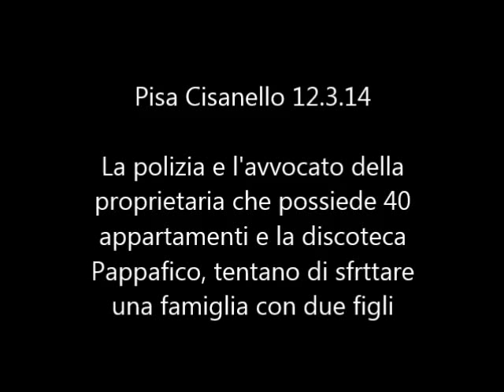Pisa-Cisanello 12.3.14 Polizia tenta di sfrattare una famiglia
Dopo lo sfratto difeso ieri a Pisa in via Emilia, dove agenti della digos hanno tentato di entrare in casa di Hira, oggi due nuovi tentativi di sfrattare altre due famiglie, uno a Cisanello ed uno nel comune di Cascina. Due numerosi picchetti composti dalle famiglie del Progetto Prendocasa e dai comitati di quartiere di Sant'Ermete e di Gagno sono riusciti a farli rinviare entrambi.
Sfratto Cisanello: la famiglia di Nazma, giunta al terzo tentativo di accesso da parte dell'ufficiale giudiziario, si è sempre resa disponibile per trovare una soluzione: Nazma non vuole rimanere nella casa di una nota proprietaria che possiede quaranta appartamenti ed il noto locale Pappafico a Marina di Pisa. Dal 12 febbraio giorno in cui era in atto il secondo tentativo di accesso difeso da Prendocasa, aveva aperto una trattativa coi servizi sociali e l'avvocato della proprietà. La trattativa proposta da Prendocasa prevedeva la riduzione del canone d'affitto, dato che la proprietaria di casa ha ricevuto per quattro anni 750 euro. Ieri con una telefonata, l'assistente sociale che ha in carico la famiglia sotto sfratto, aveva annunciato che oggi non ci sarebbe stato nessuno sfratto perchè l'avvocato della proprietà ed i servizi sociali si erano già accordati per un rinvio di un mese che avrebbe permesso di continuare la trattativa proposta dalla famiglia e da Prendocasa.
Questo tentativo volto all'inganno ed alla neutralizzazione delle mobilitazioni e dei picchetti non ha avuto buon fine: il comitato di lotta per la casa non si è fatto abbindolare e ha comunque fatto la propria presenza e contrapposizione a ufficiale giudiziario, avvocati e poliziotti.

Con due tentativi la polizia e l'avvocato della proprietà hanno cercato di sfondare il picchetto di Prendocasa appostato sul portone di accesso, ma la determinazione e la rabbia del presidio antisfratto ha respinto chi voleva buttare in mezzo alla strada una famiglia con due bambini.
Il picchetto è riuscito ad ottenere un rinvio di sfratto per il prossimo 31 marzo, giorno in cui ci sarà un altro sfratto nel quartiere di Gagno.

Dopo il rinvio, il presidio si è spostato in corteo fino alla Società della Salute, dove con cori e slogan, il comitato ha ribadito che i diritti sociali vengono prima della rendita immobiliare. Una delegazione è salita per interloquire col direttore Cecchi e la coordinatrice dei servizi sociali Tanini, con i quali si è trovato un accordo per un incontro ufficiale insieme alla famiglia di Nazma per venerdi mattina.

Situazione generale degli sfratti: nell'ultimo anno i movimenti sociali contro l'austerità, dai quartieri popolari alle zone del centro in resistenza contro i processi di gentrificazione, hanno indicato controparti e rivendicazioni capace di creare partecipazione e consenso tra tanti e tante , e di strappare alcuni risultati a partire dlla capacità conflittuali che le lotte hanno espresso. A livello istituzionale la commissione territoriale per gli sfratti, il rifinanziamento della Società della Salute del fondo per l'indennità di occupazione, l'annuncio di bandi per l'auto-recupero da parte di Comune e Apes, il parziale utilizzo del patrimonio pubblico in dismissione, hanno segnato questi ultimi mesi alcune timide risposte strappate dalla forza dei movimenti che hanno posto, a partire dalle lotte, un programma de facto contro l'emergenza abitativa.
Il dilagare della "morosità incolpevole" come contraltare massificato spontaneo al potere consolidato della rendita immobiliare e finanziaria, il circolo vizioso e perverso che lega interessi dei grandi e medi proprietari all'esecuzione degli sfratti, l'inadeguatezza degli strumenti ufficiali per tamponare una questione sociale esplosiva come l'abitare: sono questi alcuni grandi ambiti di discussione a partire dai quali vorremo aprire ipotesi di lavoro collettivo finalizzato la realizzazione di una campagna "per un piano straordinario contro l'emergenza abitativa".
Davanti a noi alcuni appuntamenti importanti per misurare e sviluppare proposte di reale cambiamento sociale: l'uscita del prossimo bando per la morosità incolpevole e la contestazione dei parametri di accesso; i picchetti antisfratto come leva per ottenere una moratoria per gli sfratti e nuovi accordi territoriali per gli affitti concordati; le pratiche di riappropriazione come necessità collettiva per l'utilizzo sociale degli immobili invenduti e nei piani di alienazione; la contestazione dei nuovi piani di sviluppo urbano legato a Grandi Opere Inutili e speculazioni di cemento come possibilità di decisione e di investimento necessari sul fronte del reddito e della casa.